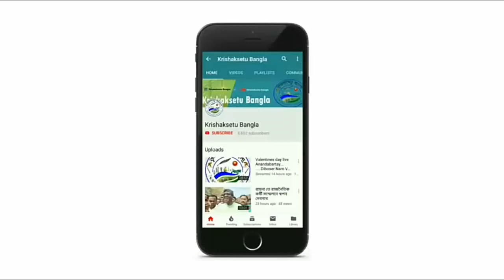মৃত বিজেপি কর্মীর মৃতদেহ নিয়ে রাস্তা অবরোধ করে বিজেপি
Krishaksetu Bangla :-

মৃত বিজেপি কর্মী গোপাল পালের মৃতদেহ নিয়ে রাস্তা অবরোধ করে বিজেপি। শনিবার বর্ধমান আরামবাগ রোডের বাদুলিয়া মোড়ে বিষ্ণুপুর লোকসভা কেন্দ্রের বিজেপি সাংসদ সৌমিত্র খাঁর নেতৃত্বে বিজেপি কর্মী সমর্থকরা রাস্তা অবরোধ করে। অবরোধে সামিল হন বিজেপি জেলা নেতৃত্বও।মিনিট দশেক অবরোধ চলার পর অবরোধ তুলে নেওয়া হয়।